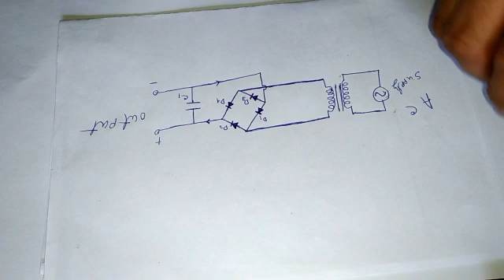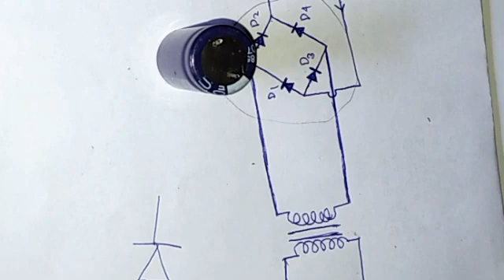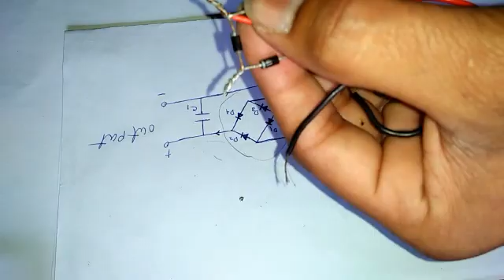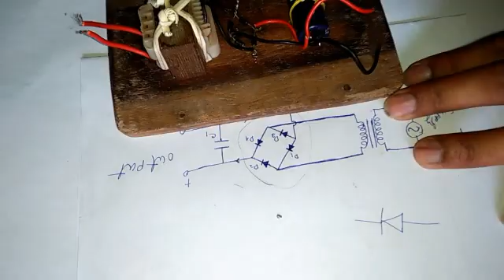How to make 6-Volt mobile charger in home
In this video, I'm going to make a simple
6-volt power adapter / mobile charger.
There have only three components.
1. a 6-volt Transformer.
2. 4 - Diode2.
3. a Capacitor.

*Transformer : For stap down.
*4 Diode : for bridge rectifier.
*Capacitor : for smooth the electric pulse

You can easily make it in home.

In this channel we are learning how to make amazing gadgets, electronics project from waste material. & Mobile tips and tricks.